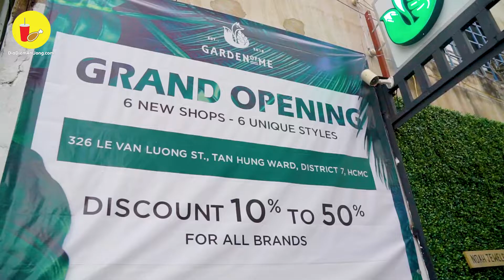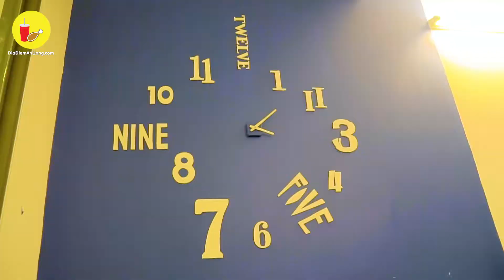Truyền tai nhau đến KHU MUA SẮM MINI săn hàng chất lừ | Địa điểm ăn uống